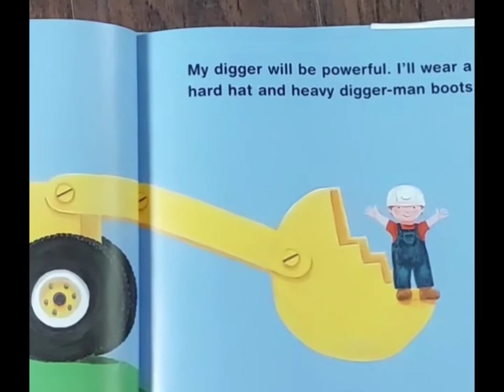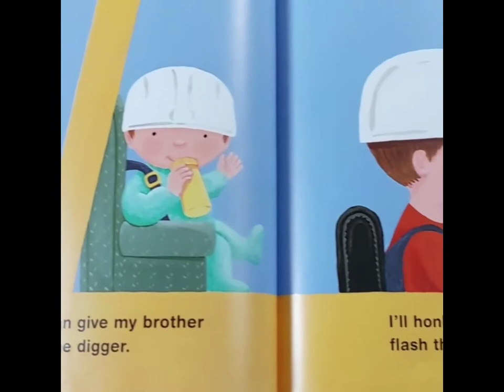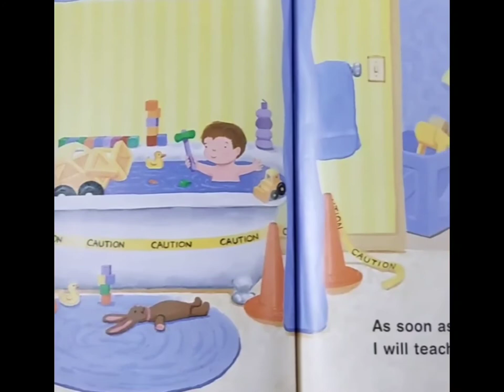Digger Man, by Andrea Zimmerman and David Clemesha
Read with me!  Dreaming about being a digger man, a young boy plans his future.

Authors, Andrea Zimmerman and David Clemesha